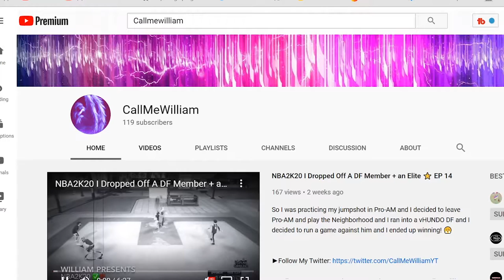NBA 2K20 Justice Young My Career EP. 6 | This FINAL Game Means EVERYTHING!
Hope you all enjoy this NBA 2K20 Justice Young video! I make NBA 2K20 content everyday along with some Apex Legends! This NBA 2K20 video is a good one so be sure to relax, get a snack and enjoy!